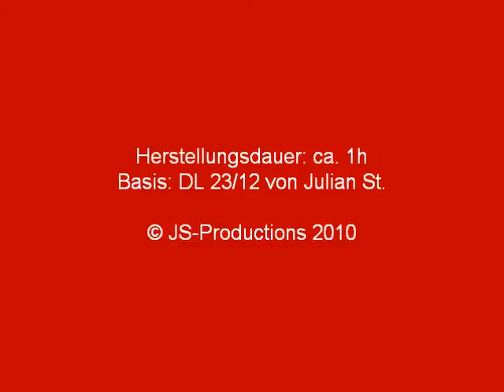Lego Engine 10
Ich hab mal wieder einen amerikanischen Feuerwehrwagen gebaut.